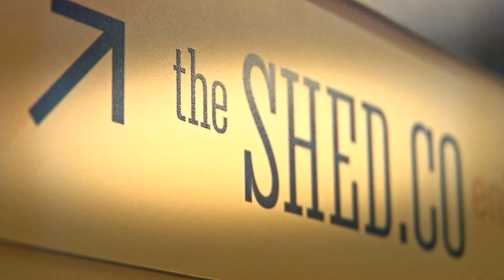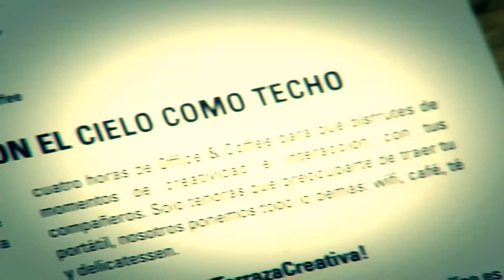Coworking en Madrid una oficina con el cielo como techo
The Shed Coworking en Madrid
una oficina con el cielo como techo.